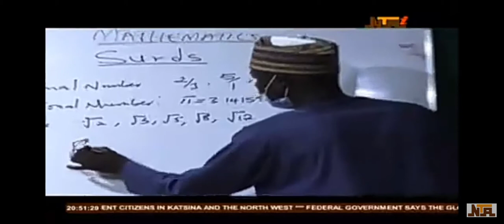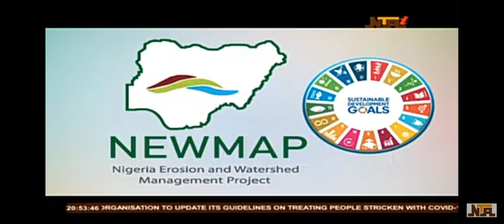Special Documentary Highlight 1 Governor Sani Bello of Niger State is Working amidst COVID-19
Special Documentary Highlight 1
Governor Sani Bello of Niger State is Working amidst COVID-19 challenges

Watch Special Documentary on NTA International channel DSTV 251
If you are outside the country you can watch it via
UKvisionTV on mobile App
Time of Broadcast 8: 30pm
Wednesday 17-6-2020